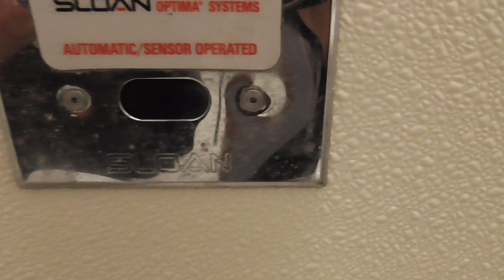[19] 1990's Crane Placidus back-spud with good pressure at a marina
This toilet is located in one of the individual stalls at a marina in a town park, which was formerly a state park before 1981. The other stall here has the same toilet and these are original. The day-use area bathroom is a late 60's design state park comfort station (identical design to certain ones at Hamlin and Letchworth) that they kept when the park was handed over to the town, but it wasn't open for the season yet. I peeked in a window and saw an unfortunate bank of new back-spud Washbrooks on plastic push button concealed valves, but hopefully the original toilets are still there.